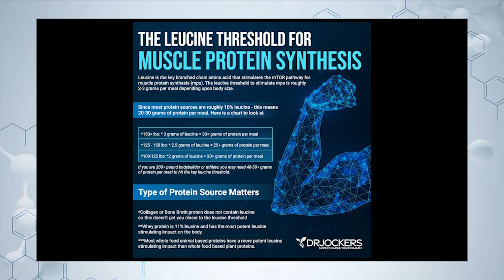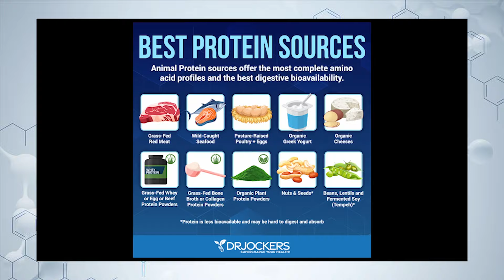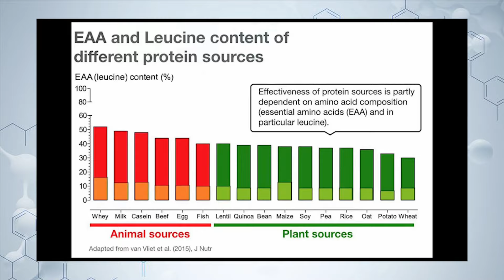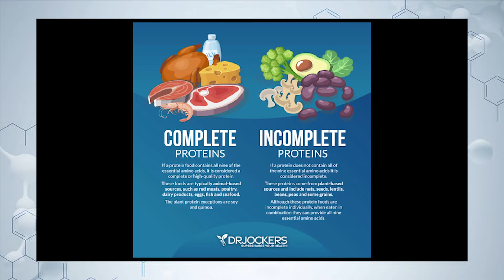Protein Powders EXPOSED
In today's video, we uncover the truth about protein powders. Do you really need them? We'll discuss the pros and cons of consuming protein powders, how they compare to whole food-based protein sources, and what's the best protein powder to meet your health goals.

We'll also explore the benefits of whey protein, collagen, and plant-based proteins, breaking down their leucine content and overall impact on muscle protein synthesis and overall health.